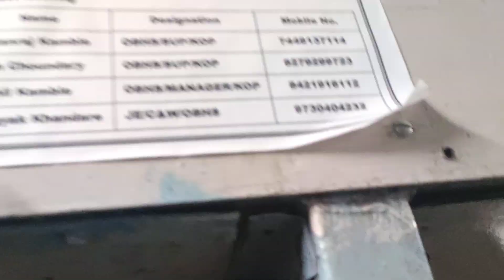Night Relaxing ICF Track sounds | Onboard Maharashtra Express